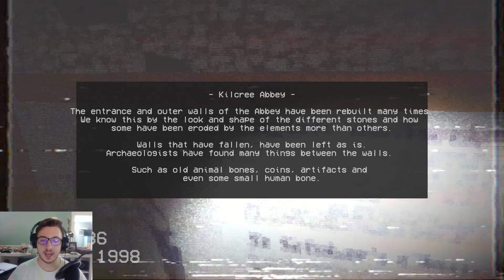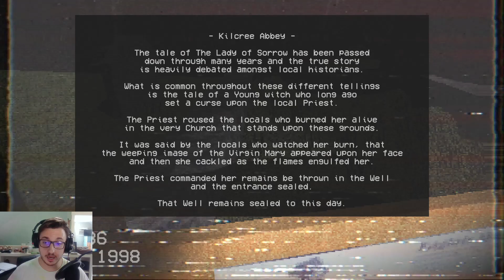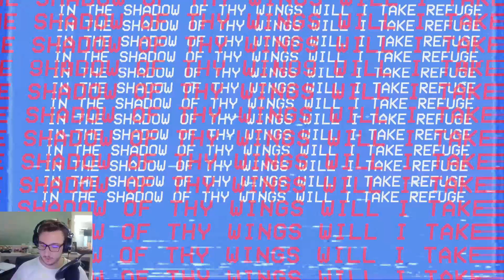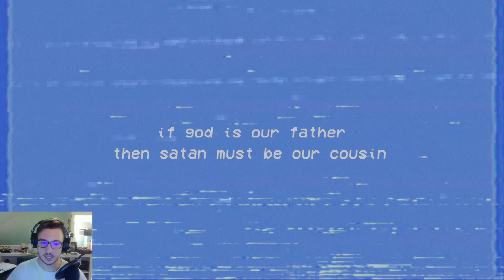This Was A Hail Mary | Our Lady of Sorrow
Delve into the depths of terror with 'Our Lady of Sorrow,' a Found Footage Horror Game set in the chilling halls of an ancient Irish abbey. Join us on this nerve-wracking journey as we decipher cryptic puzzles and navigate the shadows of a forsaken cemetery, where peril lurks around every corner. There's no turning back until we unravel the mystery shrouding the enigmatic nun—Our Lady of Sorrow. Brace yourself for the unknown.

You enjoyed it, right? right